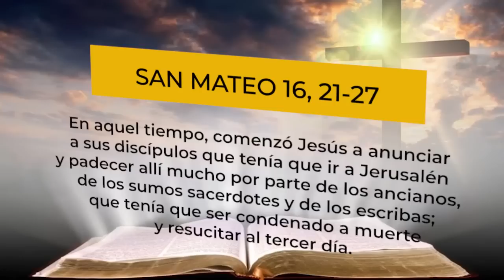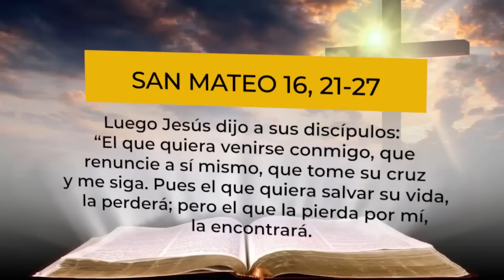¿PENSAMIENTO DE DIOS O DE HOMBRE? | Evangelio Aplicado (SAN MATEO 16, 21-27) - SALVADOR GOMEZ